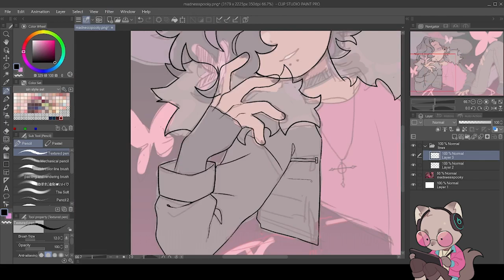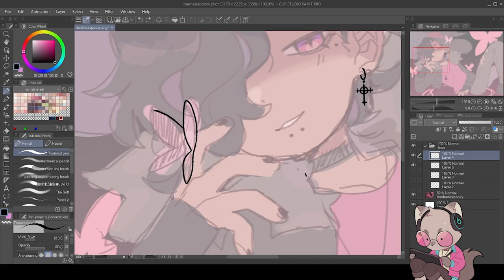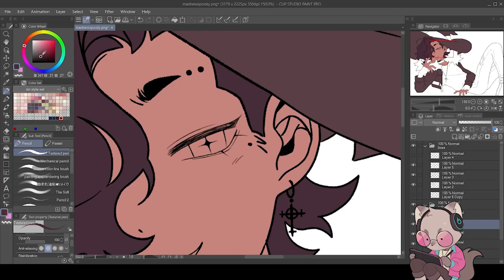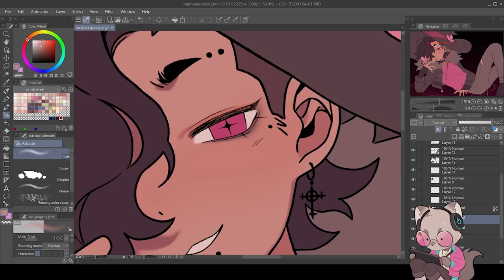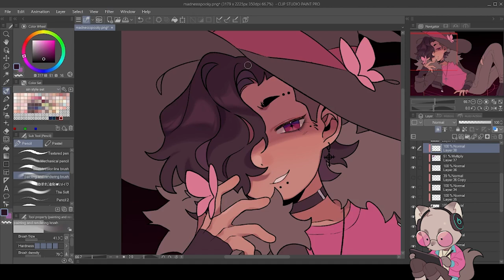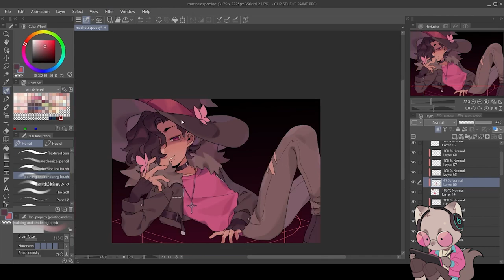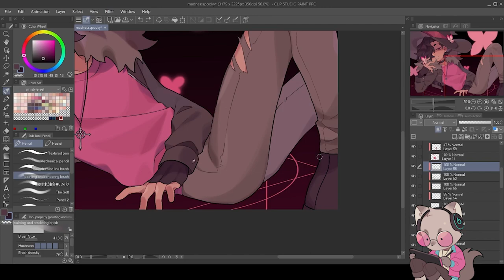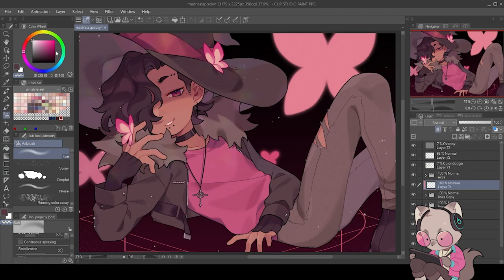✦ Butterfly Witch | OC SPEEDPAINT ✦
✦ Click show more for full pic and song credits ✦

hello, this is my OC "Madness,," i hope you enjoy him

(o＾▽＾o)ノ s/o to my editor myst bc i am truly incompetent at video editing